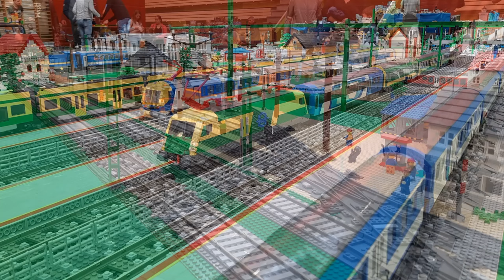MLVK - LEGO train layout @ Kiskunhalas 2022.04.16-17.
///Please scroll down for English description!///

HUN:
Csapatunk a Kockabarátok meghívásának eleget téve ellátogatott Kiskunhalasra, ahol egy 15 m × 3 m terepasztalt építettünk fel, folyamatosan vonatforgalommal.

---Terepasztal---
Dömel András - Város és városi jelenetek
Dömel Máté - Modern vasútállomás
Horváth Tünde - Vidéki jelenetek
Raáb Donát - Modern vasútállomás és falu
Szüts Donát - rendezőpályaudvar

---Vonatok---
Dömel Máté - IC+ kocsik, "Fecske" Bhv, "Fecske" V43, "Papagáj" V43, Albatros, MÁV TRAXX
Pécsi András - BCmot, ÖBB Desiro ML
Szüts Donát - V43 1001, "Cirmos" V43, "klasszik" Bhv-BDt, halberstadti kocsik, Bzmot
Horváth Gábor - Westbahn KISS
Raáb Donát - minden más. :)

---Zene---
Unreal Tournament 2004 OST

EN:
Our LUG participated a LEGO-event organised by Kockabarátok LUG in the city of Kiskunhalas. We set up a train layout of 15m×3m area, where the Hungarian and Hungary-related trains were running all day.

---Layout---
Dömel András - City, classic sets and city scenes
Dömel Máté - Modern train station
Horváth Tünde - Rural scenes
Raáb Donát - Modern train station and surrounding rural area
Szüts Donát - Storage yard

---Trains
Dömel Máté - IC+ cars, "Fecske" Bhv cars, V43-2XXX, V43-2XXX, Albatros, MÁV TRAXX
Szüts Donát - V43 1001, V43-3XXX, "classic" Bhv-BDt cars, halberstadter cars, Bzmot DMU
Raáb Donát - Everything else. :)